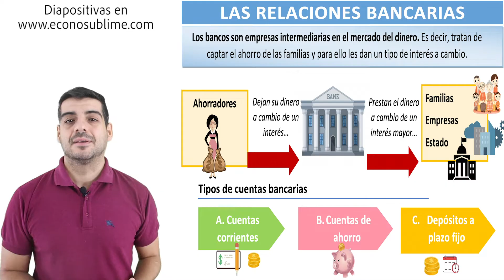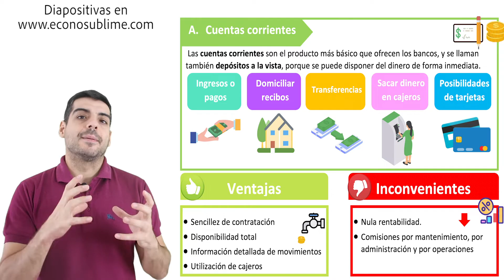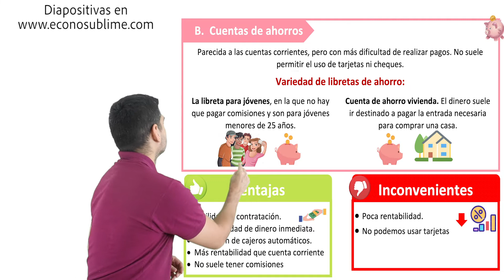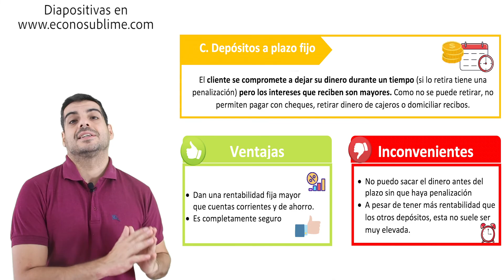Las cuentas bancarias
En el vídeo explicamos los tipos de cuentas bancarias. Este vídeo forma parte del tema 9 del curso completo de economía. Abajo te dejo todos los vídeos de este tema.

TEMA 9: ECONOMÍA PERSONAL (II): INVERSIONES, SEGUROS Y RELACIONES BANCARIAS